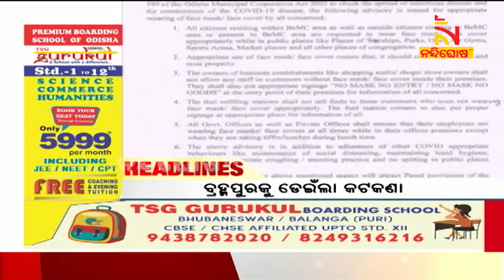Headlines @1PM | 19th July 2022 | NandighoshaTV